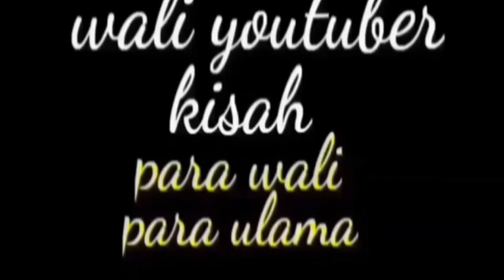KH YUSUF GERAM TERHADAP ORANG YANG MEMPITNAH JOKOWI